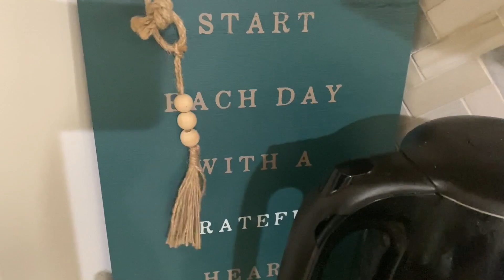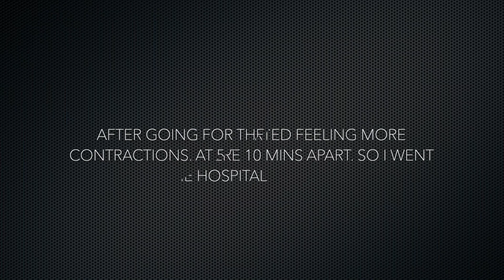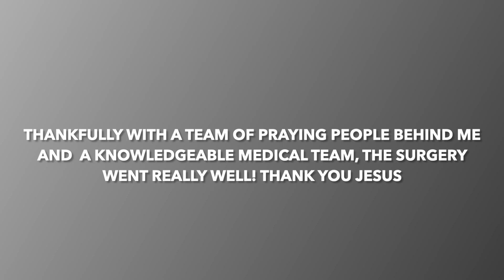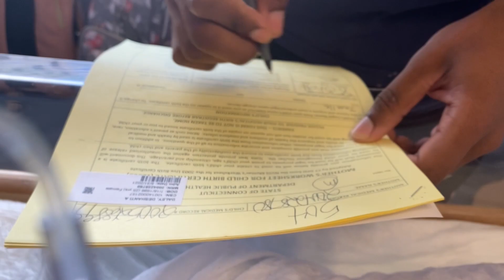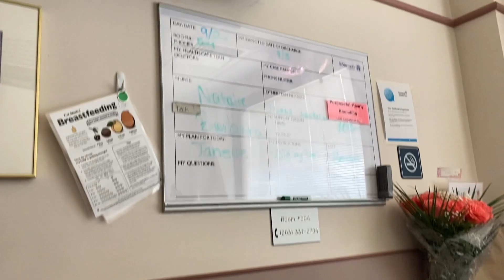LABOR VLOG! BABY GIRL IS HERE! | Happy One Month Janelle!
Hey guys! I can finally say I'm a new mom . I was able to catch some of my labor before it got too intense. We weren't able to record in the room for delivery but we took pictures. We have been raising the sweetest strongest little angel and we are grateful to God for her being apart of us! Janelle, mommy and daddy love you!